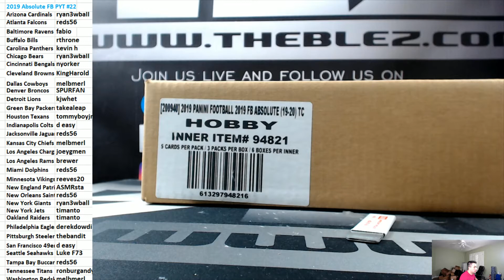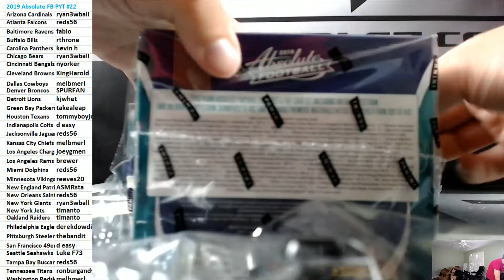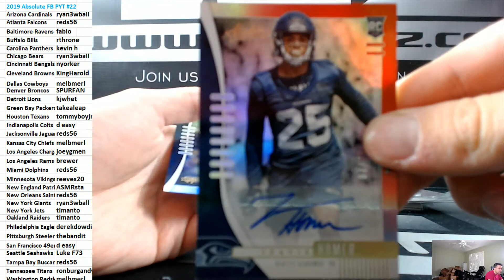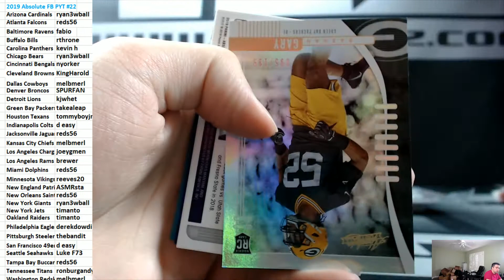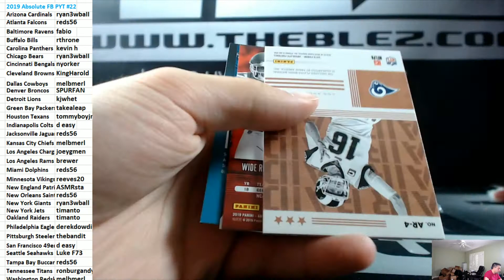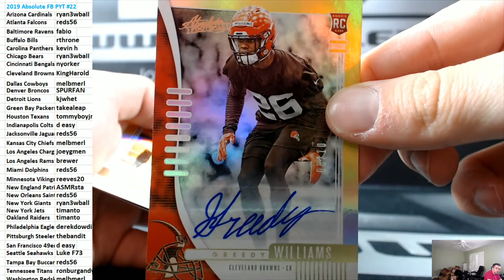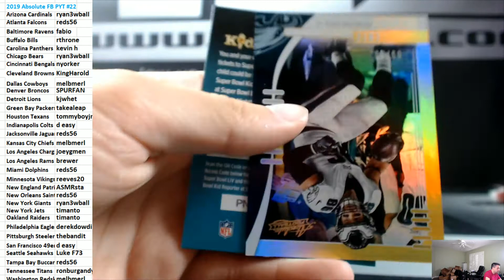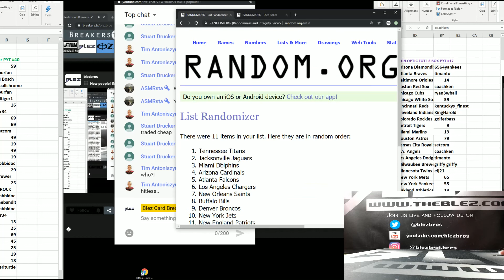2019 Panini Absolute Football Case Break PYT #22